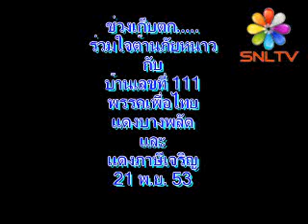เก็บตก-ต้านภัยหนาว-สิงห์บุรี.wmv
ช่วงก่อนกลับ แวะพักทานกลางวัน แล้วมีท้าประลองแข่งเรือ มาชมกันว่าคนเสื้อแดง เขาสนุกกันได้ทุกที่ ทุกเวลา ทุกสถานการณ์ สนุกแค่ไหน ต้องชมเองค่ะ